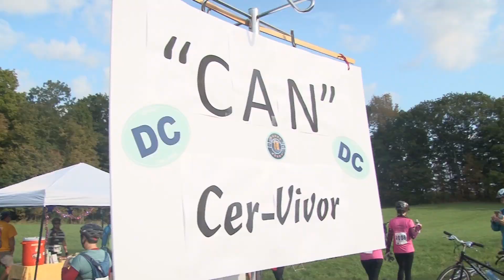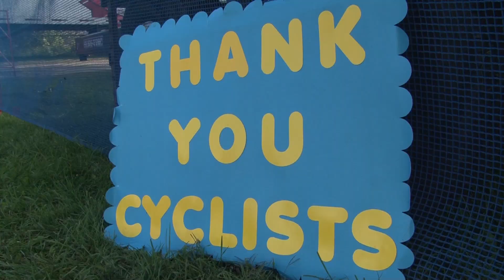Dempsey Challenge riders celebrate triumphs over cancer, give hope to those still fighting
Katie Bavoso follows Patrick Dempsey and his group of bike riders during the 10th Annual Dempsey Challenge in Lewiston, Maine.